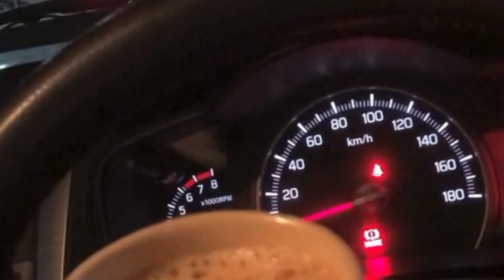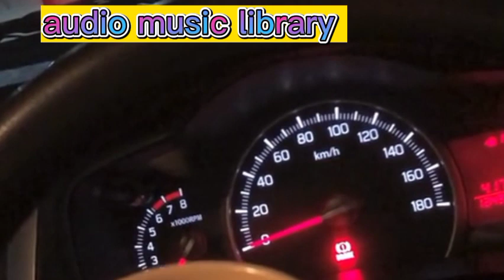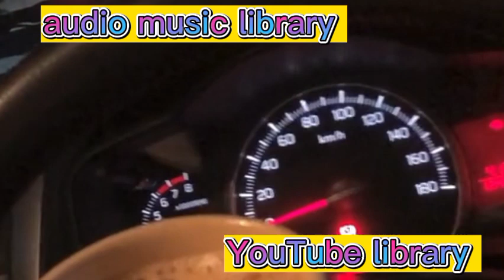skylines - Anno Domini Beats (no copyright music)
Description
 Audio music Library is a channel dedicated to search, catalog, sort and publish No Copyright Music, Vlog Music and Royalty Free Music for content creators ·
 ——— ✅ About using the music:
 -You can NOT use the music without giving any credits in the video description - You can NOT remove or add parts from/to the credits